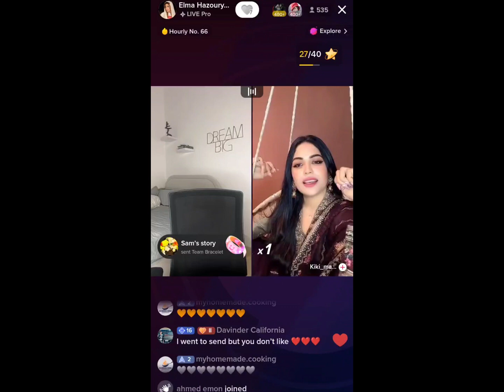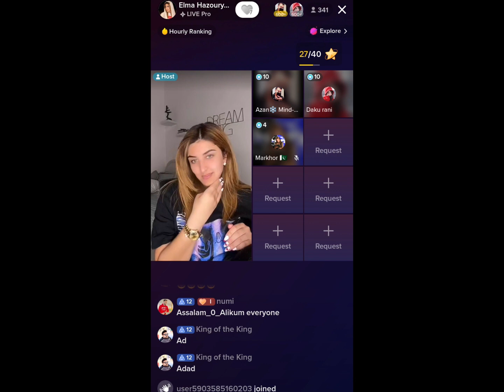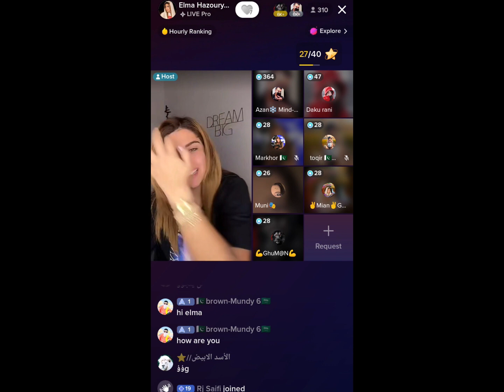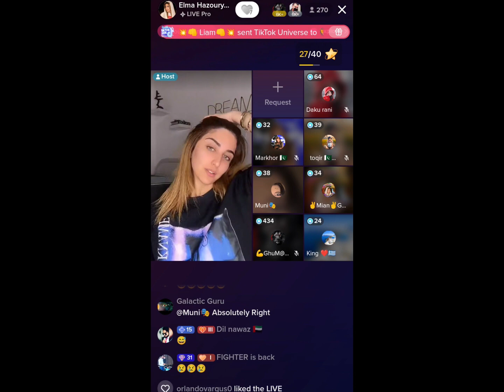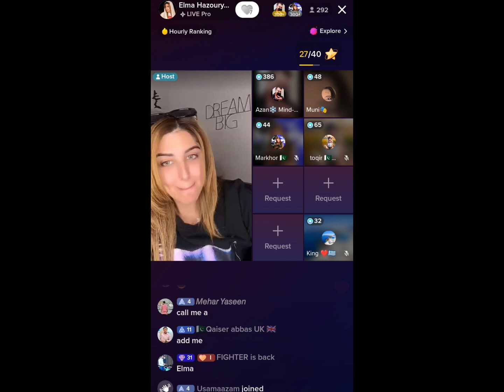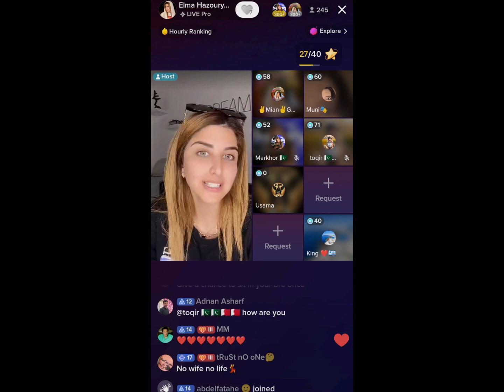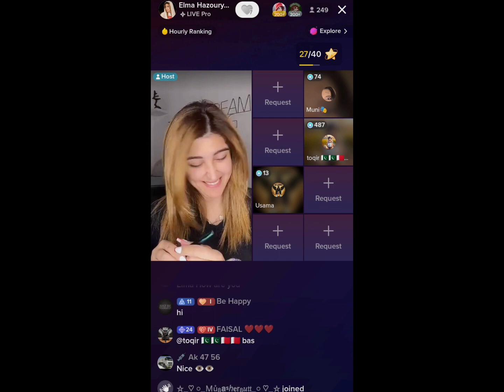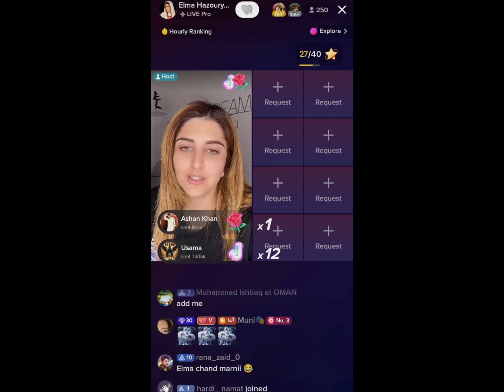Full Live Of Last Night | Elma Hazoury Tiktok Live Of 12 June 2024 | Full Funny Video😂😂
MR PATTLO
Elma Hazoury
TikTok Live
TikTok Videos
Funny Videos
Anser Jutt
Punishment Matches
 Funny Punishment
Dance Punishment
elma video
patlo live
tiktok live
patlo live